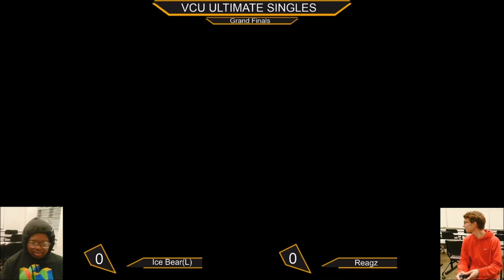QYF VCU Spring 2020 #6 Smash Grand Finals Ice Bear vs Reagz